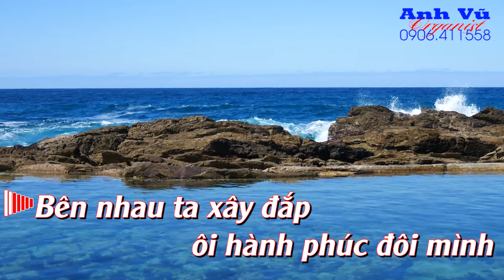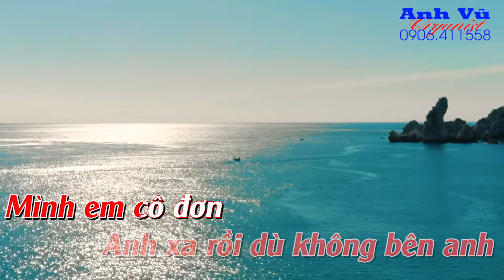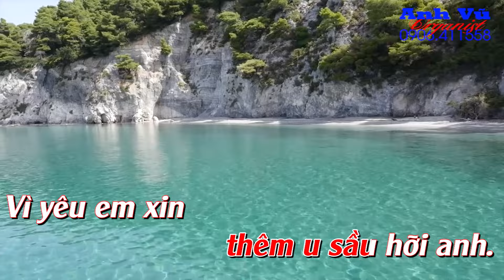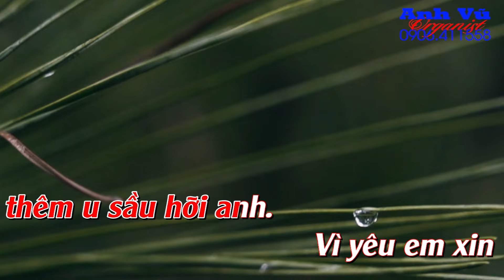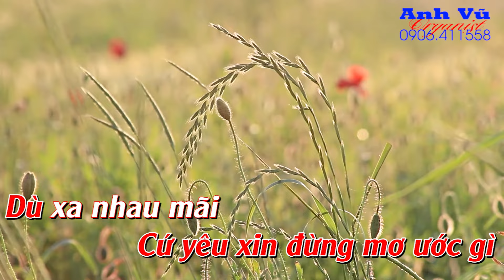KARAOKE - NGÀN NĂM VẪN ĐỢI - (NHẠC NHẬT, LỜI VIỆT: KHÚC LAN - TONE NỮ - (Fm - Si giáng thứ)